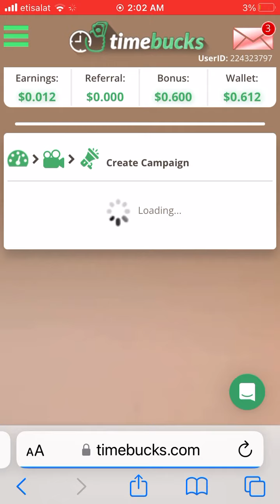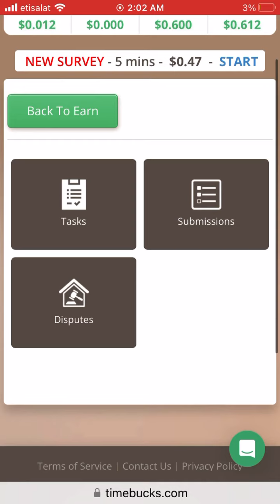Online earning 1$ to 10 $ per day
Create account and complete task